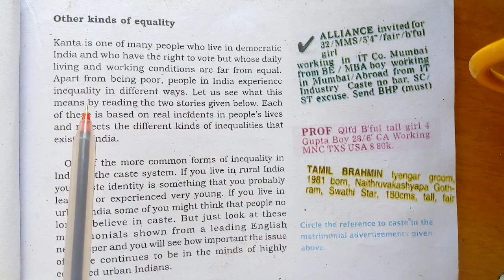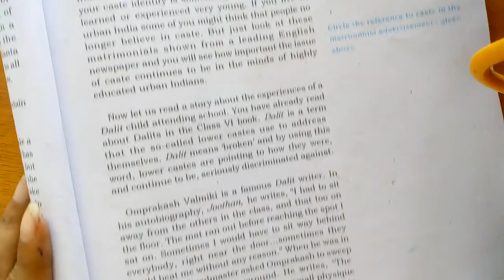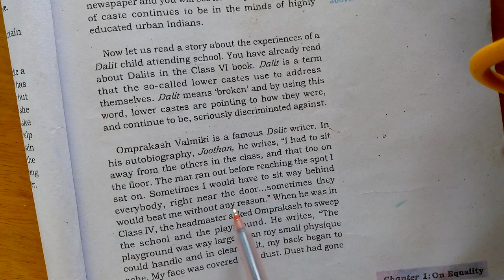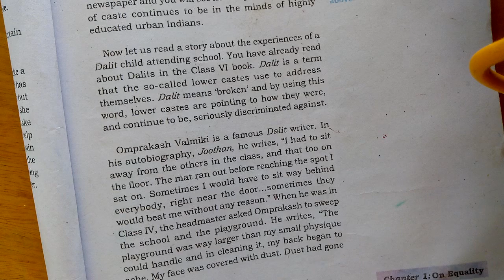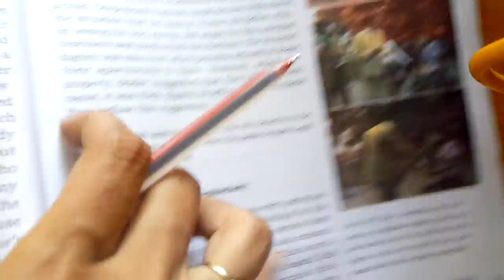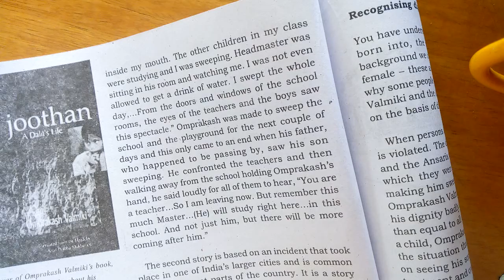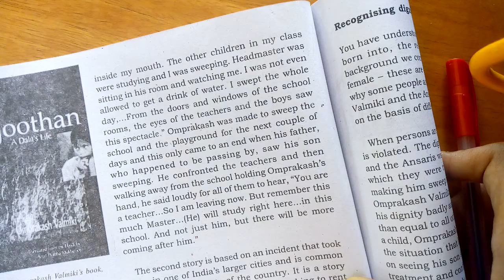std 7 s s civics ch 1 part 3